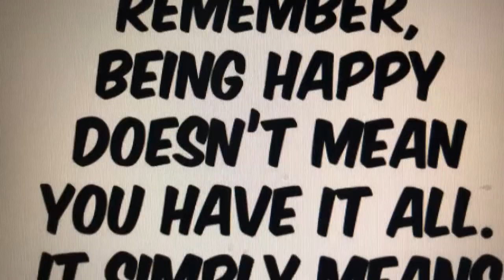importance of expressing gratitude